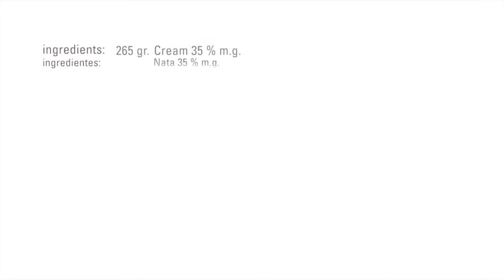Soft Chocolate Gel · Kappa · Texturizers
Ingredients

265 gr. Cream 35 % m.g.
250 gr. Chocolat coberture 64 %
60   gr. Sugar
300 gr. Water
0'8    gr.Pro-Pannacotta ( Iota )
0'8    gr. Kappa

Process:
Heat the cream and sugar and pour on the chocolate stirring until get an homogeneous mixture
In another bowl combine the water, kappa and Pro-pannacotta and mix with a hand blender
Boil the mixture
Mix both preparations
Pour in a frame and keep 2 hours in the fridge